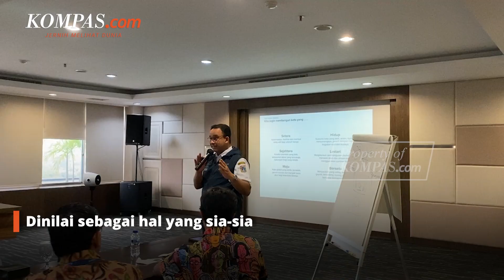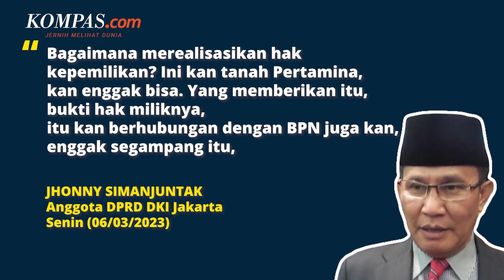Anggota DPRD Soroti Janji Anies pada Warga Sekitar Depo Pertamina Plumpang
Anggota DPRD DKI Jakarta Jhonny Simanjuntak soroti permasalahan lahan di sekitar Depo Pertamina Plumpang, Koja, Jakarta Utara.

Jhonny menyebut bahwa saat masa Pilkada DKI 2017, Anies Baswedan sebagai calon gubernur kala itu sempat berjanji pada warga di sekitar Depo Pertamina Plumpang.

Anies menjanjikan kepemilikan lahan pada warga jika dia memenangkan Pilkada saat itu.
Janji itu pun tertuang dalam pakta integritas yang ditandatangani oleh Anies kala itu.

Namun menurut Jhonny, janji Anies itu tak mudah terealisasikan lantaran lahan di sekitar Depo Pertamina tersebut milik PT Pertamina.

Video Jurnalis: ARI, FIR, HAM
Penulis: Muhammad Naufal
Penulis Naskah: Anasthasya
Narator: Anasthasya
Video Editor: Alfiyan Oktora Atmajaya
Produser: Rose Komala Dewi